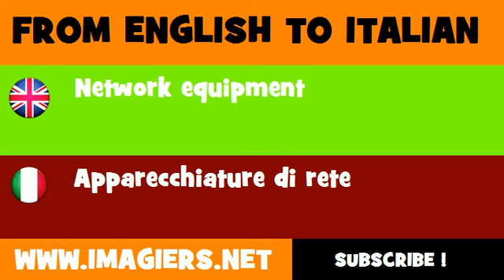FROM ENGLISH TO ITALIAN = Network equipment